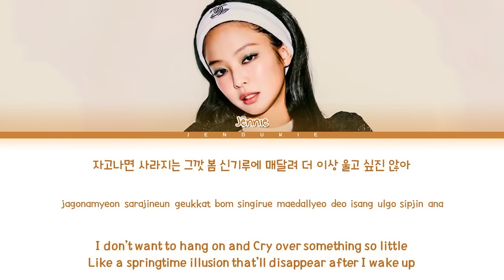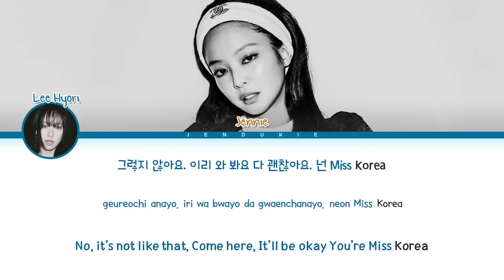JENNIE Miss Korea (미스코리아) (with Lee Hyori) Lyrics (Color Coded Lyrics)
๑ TAGS:
제니
Jennie
Jennie Topic
미스코리아
제니 미스코리아 가사
미스코리아 가사
jennie miss korea lee hyori
jennie miss korea lyrics
jennie miss korea cover lyrics
miss korea jennie lyrics
blackpink jennie miss korea
blackpink jennie miss korea cover
jennie miss korea
jennie miss korea cover
jennie miss korea reaction
jennie miss korea cover reaction
jennie miss korea lee hyori cover
jennie lee hyori red carpet
jennie lee hyori red carpet performance
jennie lee hyori red carpet full
jennie lee hyori red carpet you and me